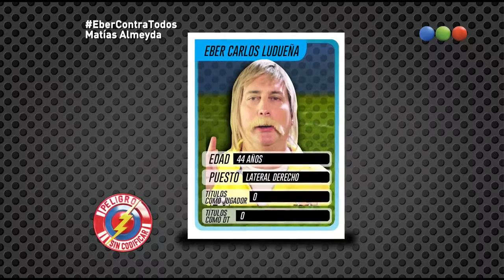Eber Ludueña vrs Matias Almeyda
Versus